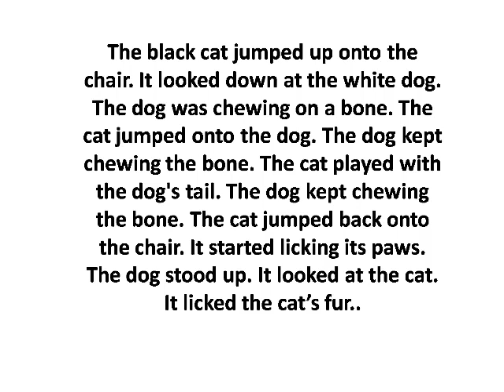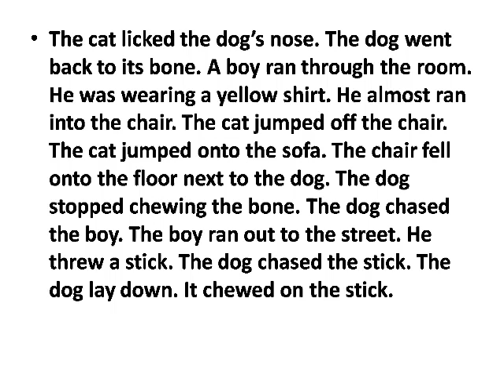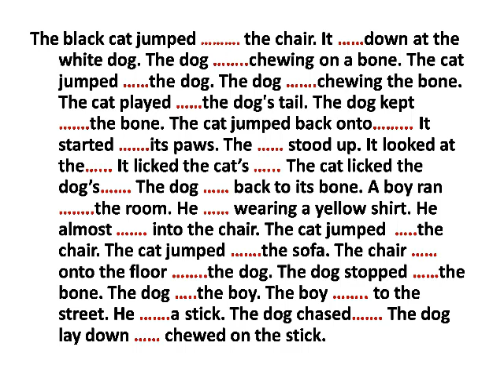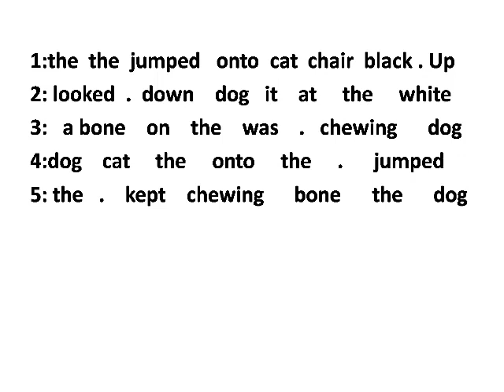LEARN SOME ENGLISH VOCABULARIES THROUGH THIS STORY WITH KANNADA TRANSLATION.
The black cat jumped up onto the chair. It looked down at the white dog. The dog was chewing on a bone. The cat jumped onto the dog. The dog kept chewing the bone. The cat played with the dog's tail. The dog kept chewing the bone. The cat jumped back onto the chair. It started licking its paws. The dog stood up. It looked at the cat. It licked the cat’s fur. The cat licked the dog’s nose. The dog went back to its bone. A boy ran through the room. He was wearing a yellow shirt. He almost ran into the chair. The cat jumped off the chair. The cat jumped onto the sofa. The chair fell onto the floor next to the dog. The dog stopped chewing the bone. The dog chased the boy. The boy ran out to the street. He threw a stick. The dog chased the stick. The dog lay down. It chewed on the bone.

ಕಪ್ಪು ಬೆಕ್ಕು ಕುರ್ಚಿಯ ಮೇಲೆ ಹಾರಿತು. ಅದು ಬಿಳಿ ನಾಯಿಯನ್ನು ನೋಡಿತು . ನಾಯಿ ಮೂಳೆಯನ್ನು ಅಗಿಯುತ್ತಿತ್ತು. ಬೆಕ್ಕು ನಾಯಿಯ ಮೇಲೆ ಹಾರಿತು. ನಾಯಿ ಮೂಳೆಯನ್ನು ಅಗಿಯುತ್ತಲೇ ಇತ್ತು. ಬೆಕ್ಕು ನಾಯಿಯ ಬಾಲದಜೊತೆ  ಆಡುತ್ತಿತ್ತು. ನಾಯಿ ಮೂಳೆಯನ್ನು ಅಗಿಯುತ್ತಲೇ ಇತ್ತು. ಬೆಕ್ಕು ಮತ್ತೆ ಕುರ್ಚಿಯ ಮೇಲೆ ಹಾರಿತು. ಅದು ತನ್ನ ಪಂಜಗಳನ್ನು ನೆಕ್ಕಲು ಪ್ರಾರಂಭಿಸಿತು. ನಾಯಿ ಎದ್ದು ನಿಂತಿತು. ಅದು ಬೆಕ್ಕಿನತ್ತ ನೋಡಿತು . ಅದು ಬೆಕ್ಕಿನ ಮೃದು ರೋಮವನ್ನು  ನೆಕ್ಕಿತು. ಬೆಕ್ಕು ನಾಯಿಯ ಮೂಗನ್ನು ನೆಕ್ಕಿತು. ನಾಯಿ ತನ್ನ ಮೂಳೆಗೆ ಹಿಂತಿರುಗಿತು. ಆಗ ಒಬ್ಬ ಹುಡುಗ ಕೋಣೆಯ ಮೂಲಕ ಓಡಿದ. ಅವರು ಹಳದಿ ಅಂಗಿಯನ್ನು ಧರಿಸಿದ್ದನು  . ಅವನು ಬಹುತೇಕ ಕುರ್ಚಿಗೆ ಡಿಕ್ಕಿಹೊಡೆದ್ನು . ಬೆಕ್ಕು ಕುರ್ಚಿಯಿಂದ ಹಾರಿತು. ಬೆಕ್ಕು ಸೋಫಾ ಮೇಲೆ ಹಾರಿತು. ಕುರ್ಚಿ ನಾಯಿಯ ಪಕ್ಕದ ನೆಲದ ಮೇಲೆ ಬಿದ್ದಿತು. ನಾಯಿ ಮೂಳೆ ಅಗಿಯುವುದನ್ನು ನಿಲ್ಲಿಸಿತು. ನಾಯಿ ಹುಡುಗನನ್ನು ಬೆನ್ನಟ್ಟಿತು. ಹುಡುಗ ಬೀದಿಗೆ ಓಡಿಹೋದ. ಅವರು ಕೋಲು ಎಸೆದನು . ನಾಯಿ ಕೋಲನ್ನು ಬೆನ್ನಟ್ಟಿತು. ನಂತರ ನಾಯಿ ಮಲಗಿತು . ಅದು ಮತ್ತೆ ಮೊಲೆಯನ್ನು ಅಗಿಯಿತು